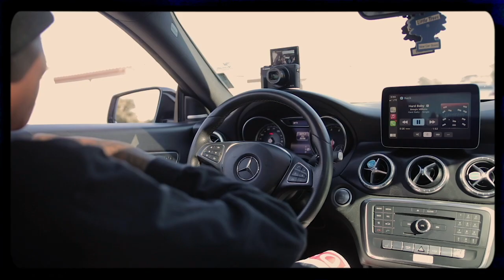WE LINKED UP WITH NLE CHOPPA|VLOG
4KGANG MERCH NOW AVAILABLE